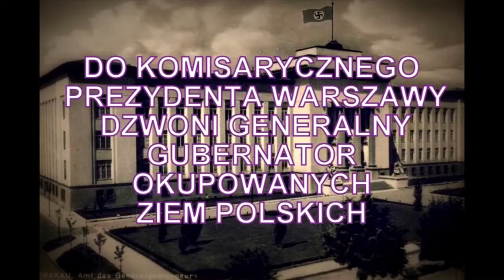PN-6 WPL--22 --- OK--INT --- Wysadzenie pomnika Chopina